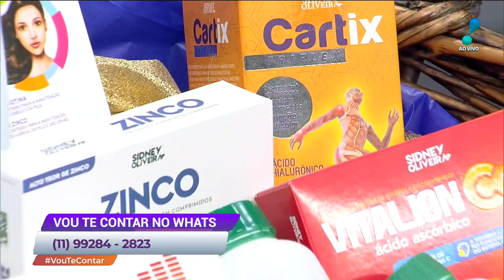Vou te Contar (22/01/21) | Completo